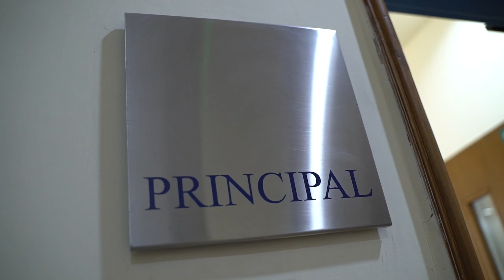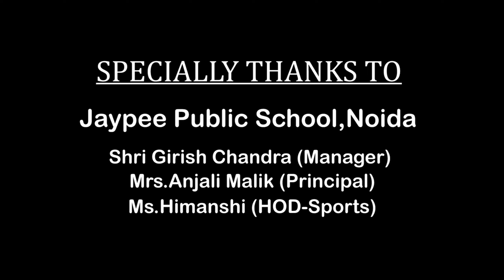Jaypee Public School, Noida | World Health Day 2022 | Tejasvi Sharma | Guest Of Honour